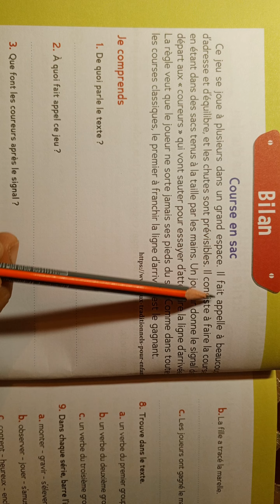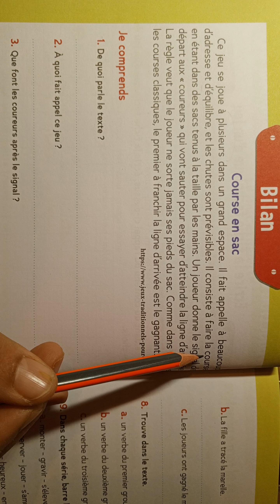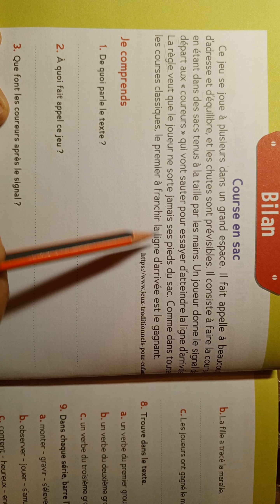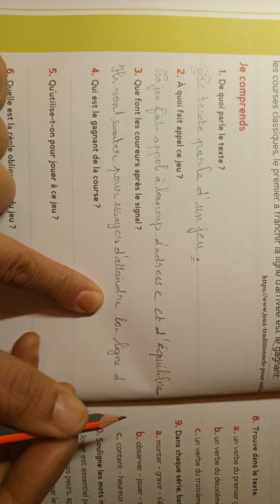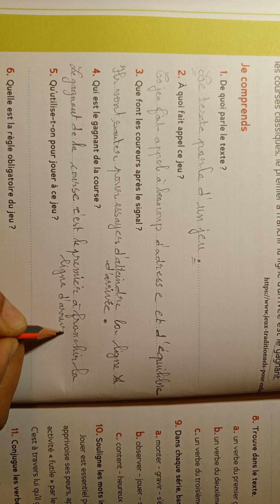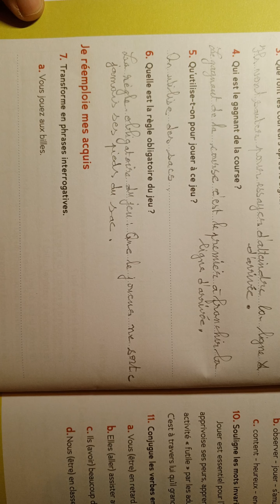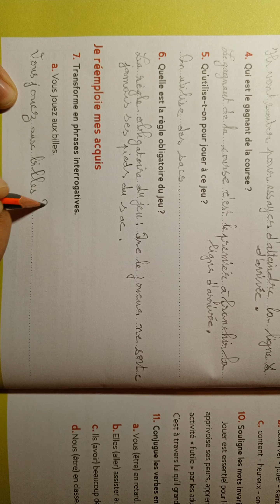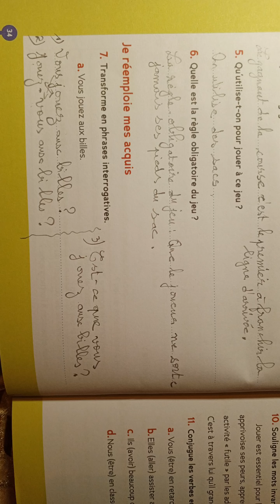CE2: Bilan page 34.Le trésor des mots